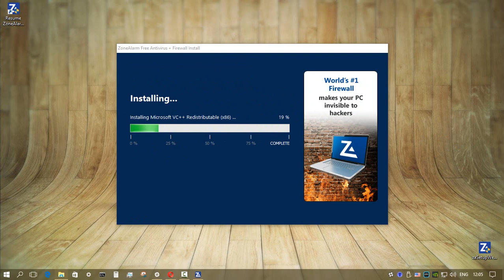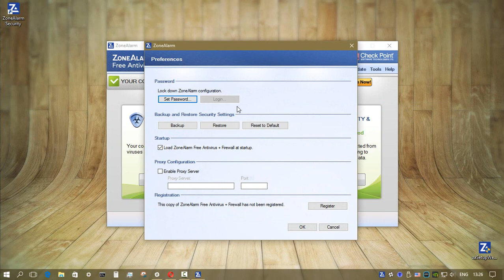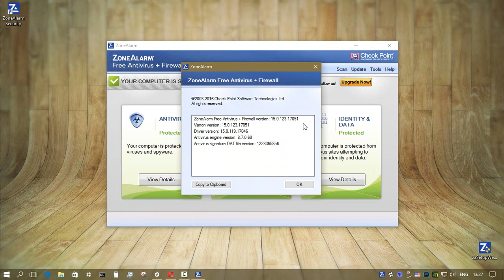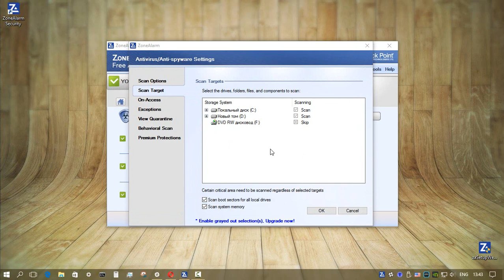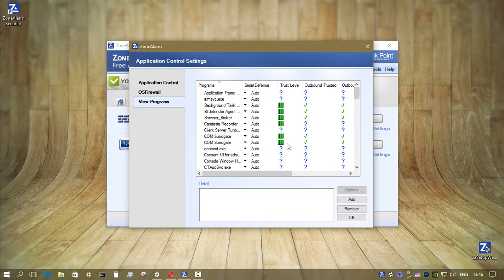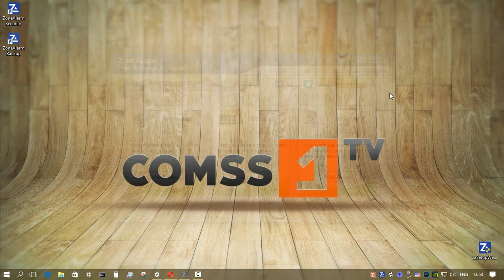Обзор ZoneAlarm Free Antivirus+ 2017.